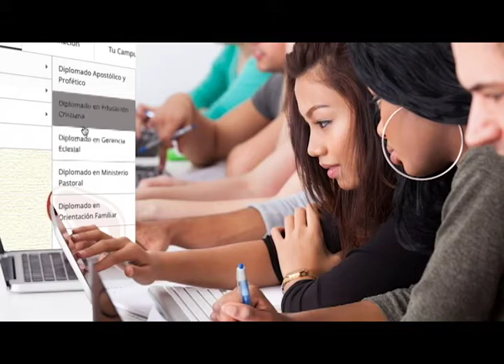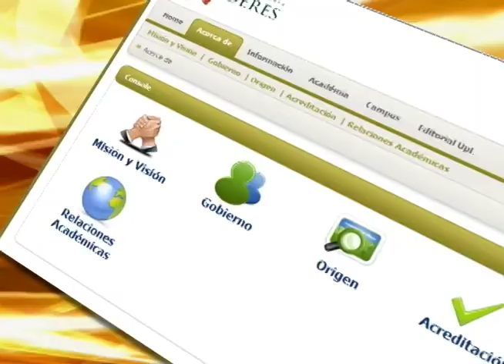605 UPL360 4 cosas que destruyen la familia